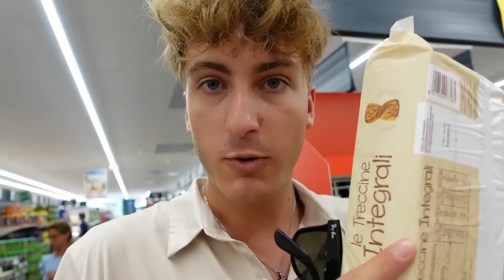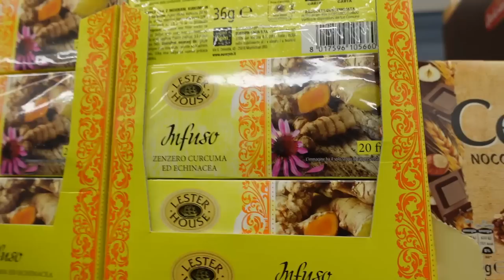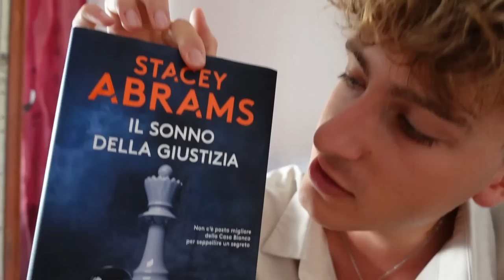L'INIZIALE DEL NOSTRO NOME SCEGLIE LA ROUTINE | leo&tommy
Oggi abbiamo deciso di provare una challenge pazzesca, la nostra routine sarà comandata dall'altro ma dovremmo fare e mangiare cose solamente con l'iniziale dei nostri nomi! BUONA VISIONE!!!

- EMAIL PER COLLAB:
(altre email verranno ignorate)

- ESCE UN NUOVO VIDEO IL SABATO ORE 14.00 💻

- ATTREZZATURA:
TELECAMERA: Sony Vlog-ZV 1
LUCI: ring light anello led 48cm
VIDEO: wondershare Filmora

leo&tommy